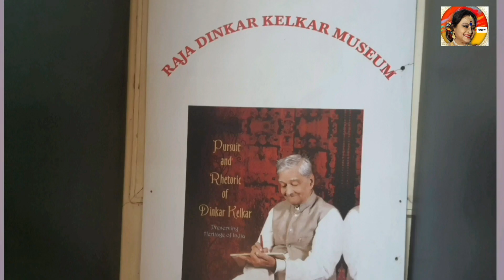RAJA DINKAR KELKAR MUSEUM।।MAHARASHTRA।।PUNE#video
santwanaboseactressmyactivity